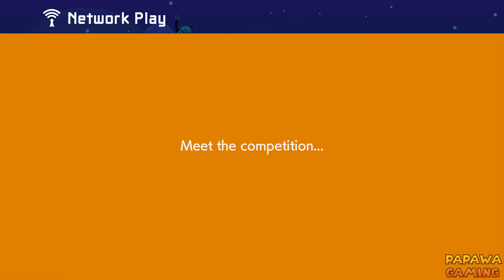Super Mario Maker 2 - Online Multiplayer Versus Mode #12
It is my 12th Video playing Super Mario Maker 2 (SMM2) Online Multiplayer Versus Mode for Nintendo Switch, recorded in 1080p, 60fps.

▶ No Commentary Gameplay by PapawaGaming (2019)